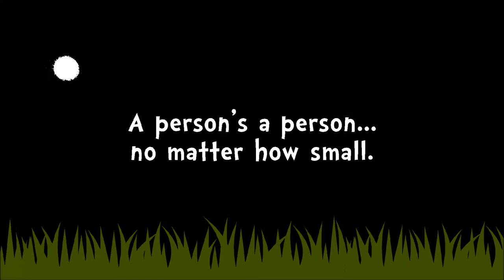Horton Re-Hears a Who! - Official Teaser 1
Horton Re-Hears a Who is a fan made non profit remake of the 2008 film adaptation done by Blue Sky Studios, produced by SGWaS Entertainment Group, Sketch Productions, and the original creator of “The SpongeBob SquarePants Movie Rehydrated” fan project! With new animation, voices, and more, it’s sure to bring out your own imagination!